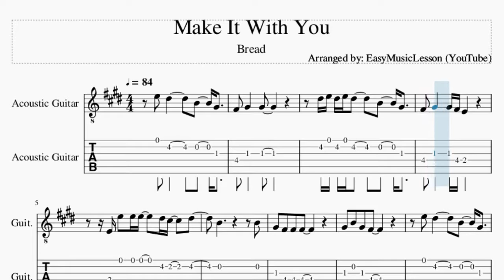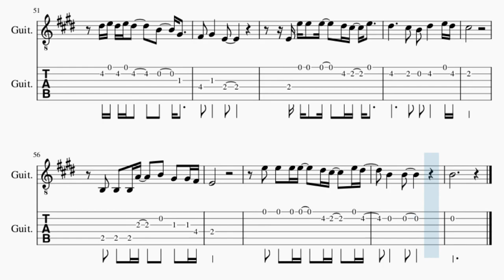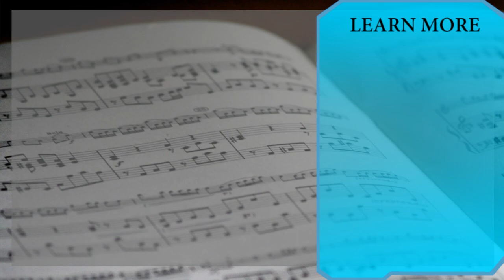Guitar Tab: How to play Make It With You by Bread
Here is a sheet music/tab video on the song Make It With You by Bread on the guitar. A guitar tab arrangement which is transposed to notes that are easily played by guitar, for the song Make It With You by Bread.

EasyMusicLesson2 teaches you to play the your favorite instrument, through well-arranged sheet music so that you too can learn how to play Make It With You by Bread on the guitar as fast as you can. A guitar tab with backing tracks to help your play the song better.

Chords of Guitar arrangement:
E Maj   A Maj   E Maj   A Maj   A Maj   G# Min   F# Min   B Maj
E Maj   A Maj   E Maj   A Maj   A Maj   G# Min   C# Maj   B Maj
E Maj   A Maj   E Maj   A Maj   G# Min   F# Min   A/B   E Maj
A Maj   E Maj   A Maj   A Maj   G# Min   F# Min   B Maj   E Maj
A Maj   E Maj   A Maj   A Maj   G# Min   C# Maj   B Maj   E Maj
A Maj   E Maj   A Maj   G# Min   F# Min   A/B   E Maj   A Maj
E Maj   A Maj   E Maj   A Maj   F# Min   E Maj   E Maj   A/B

Melody notes of Guitar:
E5   D#5           B4     G#4
F#4   G#4       G#4
D#5 E5 D#5 E5 D#5       B4     G#4
F#4   G#4       G#4 F#4 E4
E4 E5   E5 E5     D#5 C#5     D#5
B4                     B4
F#4   G#4       G#4
F#4   G#4       E4
E4 E5   E5 E5   D#5     C#5   E5
D#5           C#5   B4   D#5       E5 D#5
C#5
B3   B3   B3 A4     B4   G#4   G#4 F#4
E4
E5   E5   E5 E5     D#5 C#5     E5 D#5
B4       B4
C#5   B4     A4     A4
E5   D#5           B4     G#4     F#4
G#4       G#4
D#5 E5 D#5 E5 D#5       B4     G#4     F#4
G#4       G#4 F#4 E4
E4 E5   E5 E5     D#5 C#5     E5 D#5
B4                     B4   G#4
D#5 E5 D#5           B4     G#4
F#4   G#4       G#4
F#4   G#4       E4
C#5
E4
B4       B4
C#5   B4     A4     B4
F#4 G#4       G#4 F#4 B3 C#4 E4 F#4 G#4 B4 C#5 E5
F#4 G#4       E4
E5   E5 E5     D#5 C#5   D#5 E5
D#5   B4
F#4   G#4     G#4
B4   B4   B4   C#5       E5
F#4   G#4       G#4
F#4   G#4       E4
C#5
E4
B4       B4
B4